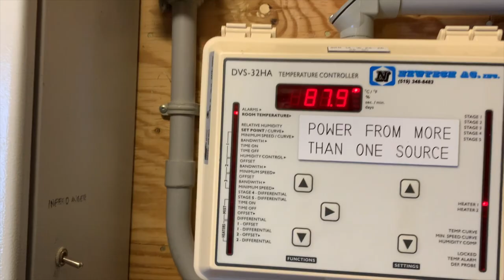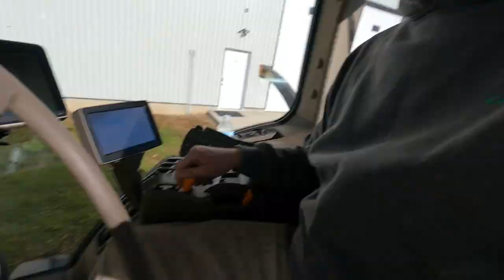A day of being a farmer in Canada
We are a family farm in Ontario showing you what we do on are farm to produce eggs. today we are going to get back in the chicken barn and talking about are flock and what's been going on, after we get put there is snow and we have to move it.